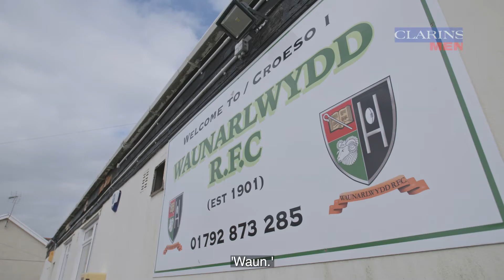Clarins | I'm Proud Of You Campaign | Liam Willams x Escentual.com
Ugo Monye catches up with Liam Williams to talk about the impact that his father has had on him becoming one of the biggest names in Rugby today. The full interview includes an unexpected surprise for Liam when his dad turns up at his local rugby club.